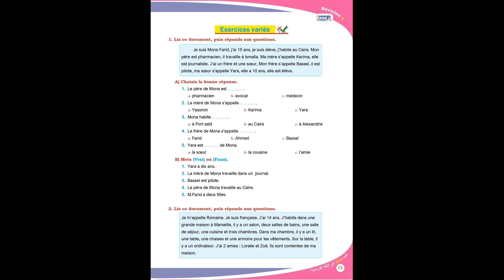Document 1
genial